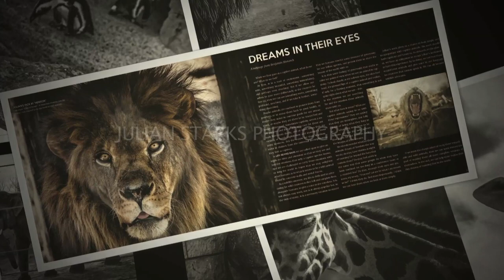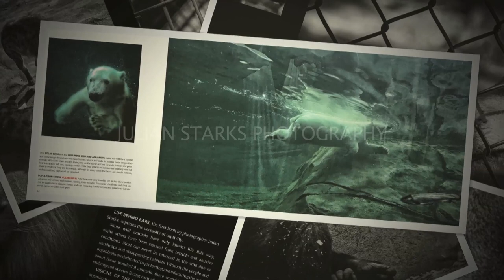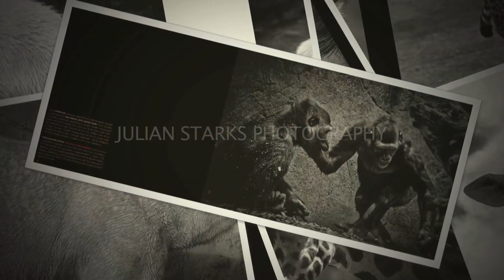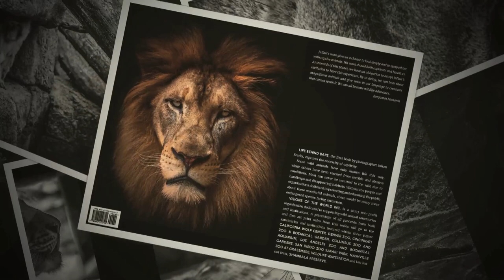Life Behind Bars 3min Book Slideshow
Here you have a wonderful book slideshow presentation. Relax and enjoy the beautiful animals!

Sincerely,

Julian Starks